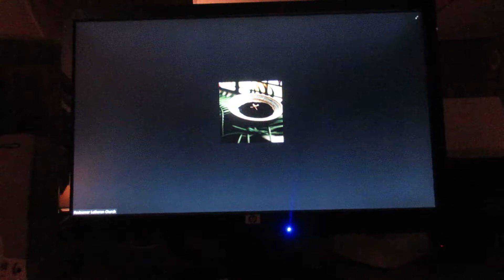Vicar Aneel on Maunday Thursday 4/1/2021